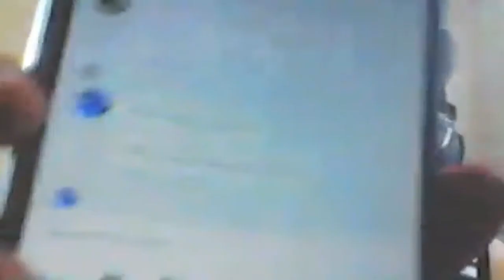BONNIE IS WAY TOO FASTER!!!! || The Joy Of Creation: Reborn - Part 2